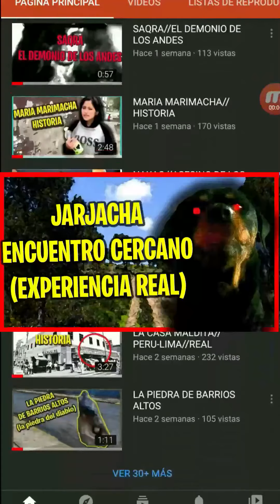LA UMA//CABEZA DE BRUJA//CABEZA VOLADORA